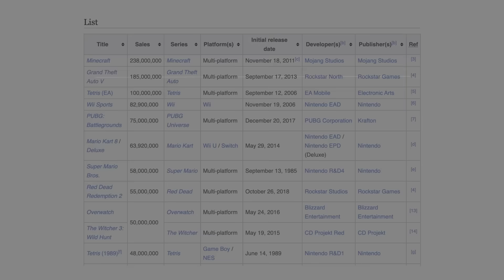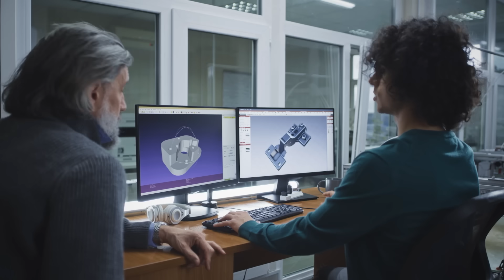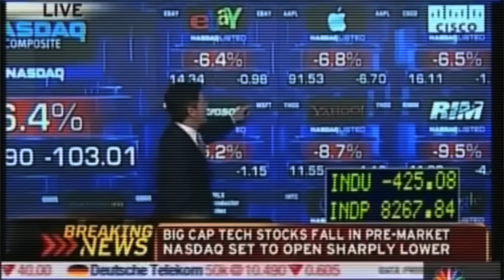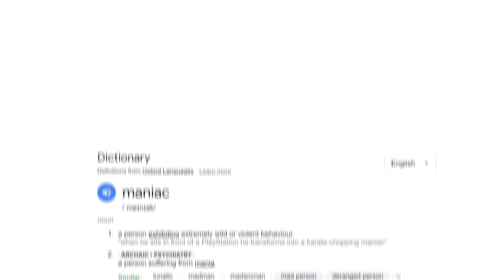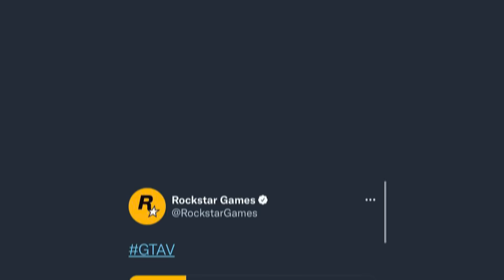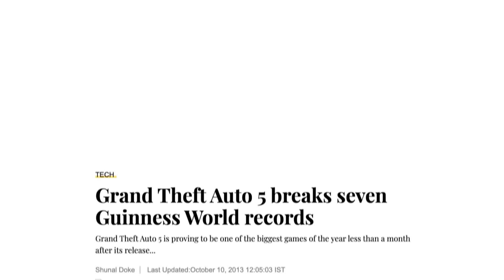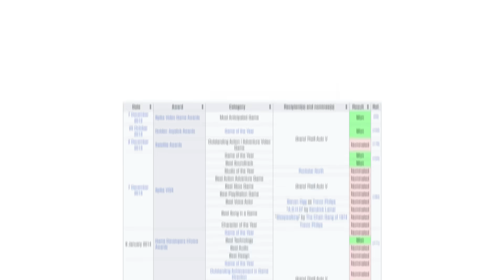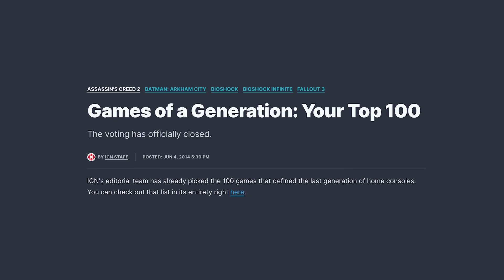GTA 5 10th ANNIVERSARY SPECIAL 😍 | The Complete Rise Of GTA 5 🔥 [HINDI]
In this video, I will talk about the rise of GTA 5 on the special occasion of GTA 5 10th Anniversary.